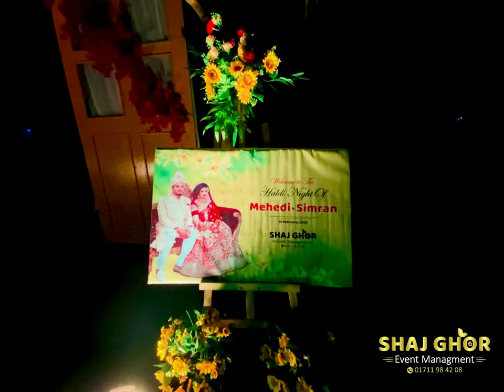Haldi Night Of Mehedi & Simran II 15 February, 2023 II Shaj Ghor Event Management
💝 মেহেদি এবং সিমরান এর হলুদ সন্ধ্যা
তারিখ                   : ১৫ ফেব্রুয়ারি, ২০২৩
ভেন্যু                    : সিরাজদিখান, মুন্সিগঞ্জ।
ডেকোরেশন         : Shaj Ghor Event Management
ইভেন্ট প্ল্যানার      : Khalil Patwary

☎️ বুকিং করতে কল করুনঃ
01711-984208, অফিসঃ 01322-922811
অথবা বিস্তারিত জানতে ফেসবুকে মেসেজ দিন।

🎤 আপনার ব্যক্তিগত মতামত ও পরামর্শের জন্য জয়েন করুন
আমাদের ফেসবুক গ্রুপে: Shaj Ghor Event Management

🎯 অফিস ঠিকানাঃ বর্নমালা স্কুল এর বিপরীতে, ইসলামী ব্যাংকের নীচে তিজারত শপিং টাওয়ার (২য় তলা), শনির আখড়া, যাত্রাবাড়ী, ঢাকা-১২৩৬। গুগল ম্যাপঃ